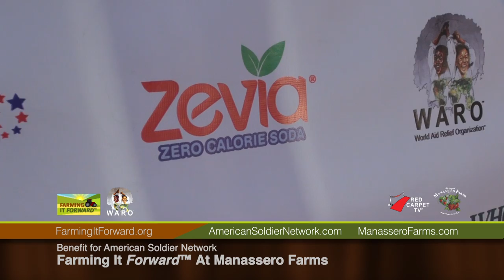A Benefit for American Soldier Network: Farming It Forward™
Celebrities came out to support American Soldier Network for Farming It Forward event held at Manassero Farms in Irvine. Nick Searcy, Rusty Coones, Eileen Grubba, Carman Argenziano, Tim Abell, Will C., Frank & Jennifer Wheaton and many guests showed their support for Annie Nelson and her American Soldier Network 501(c)3 organization.

1WMN™, in association with Red Carpet TV®, WARO℠, and Farming It Forward™, presents Farming It Forward™ at Manassero Farms: A Benefit for American Soldier Network.